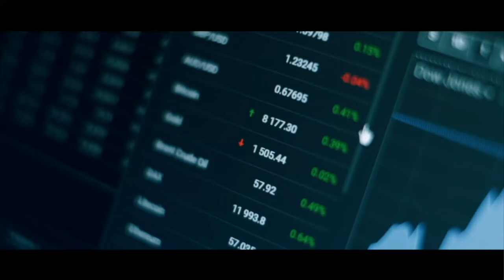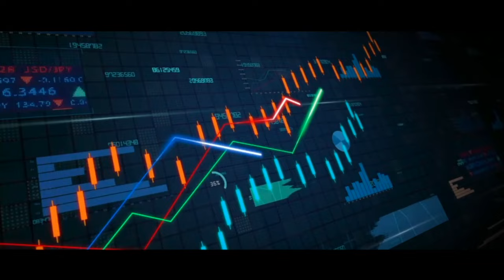Eps 23 (Part 1): Global Strategy: Swarup Mohanty Vice Chairman & CEO Mirae Asset Investment Managers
In this 23rd  Episode of our Podcast I get to Interview the Vice Chairman & CEO Of Mirae Asset Investment Managers (India) Pvt. Ltd. Mr. Swarup Mohanty, We dig deep into the Investment philosophy of MIRAE Mutual Fund in South Korea And predominantly how it operates its India Operations…

How Big is Mirae as a Fund House, locally and Internationally?

Mirae in Korean means "The Future". They are the first AMC in South Korea
The market is always smarter than you.because it is the wisdom of the crowds.

Fund managers sits on a fiduciary chair. Fiduciary means safeguarding somebody else's money.

Aanvikshiki - Means the Art of thinking.

"I can lose my job on non performance but never on non compliance" - Swarup Mohanty

"Respecting the young" - Each generation thinks differently about money
Investing is a business of Risk  Management

GOAL PLANNING - All investments should have a goal attached to it.  You should know, why you are investing.

"START WITH WHY" - If you know why you want to invest, then where to invest becomes easy.

Even the most affluent people have financial goals.

Even charitable initiatives needs to be profitable to sustain in the long run.
Ashta-Lakshmi (The 8 kinds of Wealth)

"RETIREMENT PLANNING" - The most ignored Financial goal in India- Is the only goal  for which you cannot take a loan.

The only thing you'll need in the old age is money. Its the only thing that will stand by you in the old age.

We should not be dependent upon our children for monetary needs
Indians are clueless about their retirement.

Every human being should have a source of Passive Income.

We have the best regulator in the World - SEBI under Ms. Madhabi Puri Buch
25 years CAGR points out that Indian Stock Market is the best in the World...

The person who takes investor to the goal is a Rockstar…

Join us as we unravel the intricacies of investment strategies and philosophies with Mr. Swarup Mohanty, offering invaluable insights for both seasoned investors and newcomers alike. Don't miss out on this enriching conversation!

📺 Tune in to our Podcast for this engaging and insightful episode, combining expert knowledge with practical advice to navigate the dynamic world of finance.